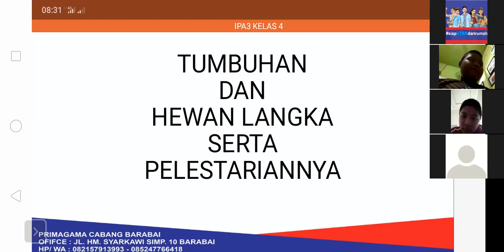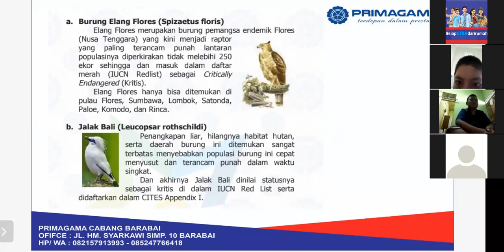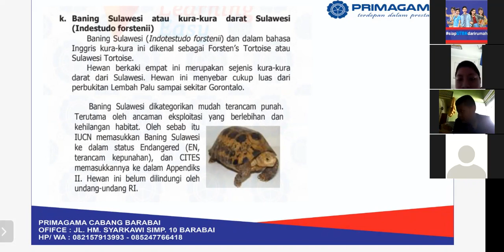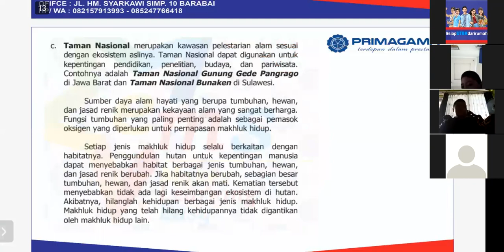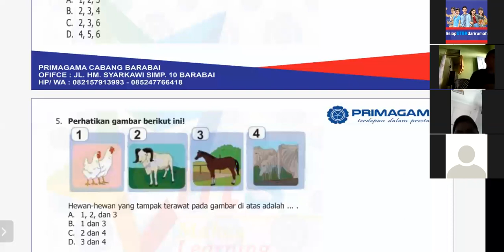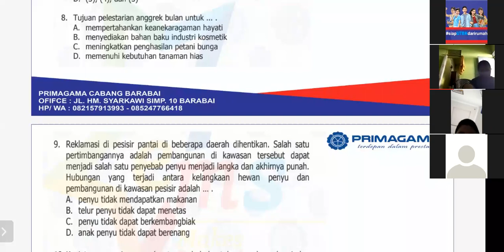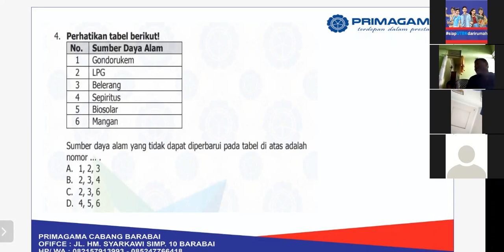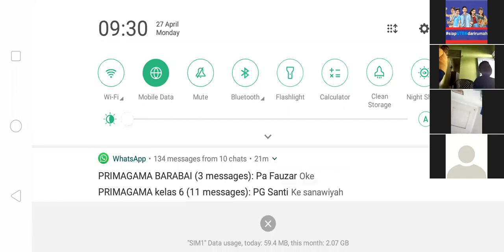27 APRIL 2020, BIMBEL PRIMAGAMA ONLINE IPA KELAS 4 LIVE VIA ZOOM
COVID 19 - BELAJAR ILMU PENGETAHUAN ALAM LIVE VIA ZOOM BERSAMA SISWA PRIMAGAMA, DISAMPAIKAN OLEH INSTRUKTUR SMART DISNA